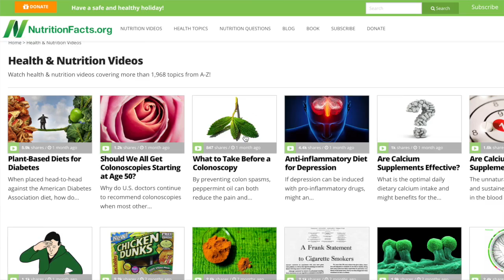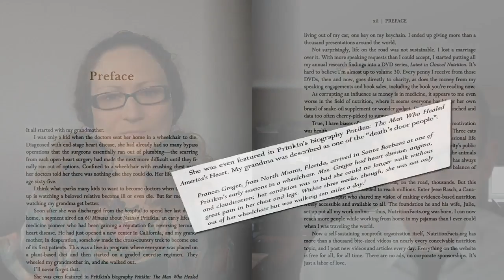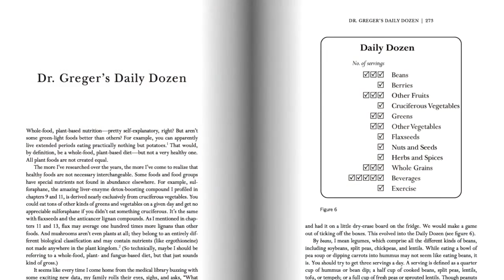How NOT To DIE: Foods That Add Years | Dr Michael Greger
What are the leading causes of preventable death?  Which foods are scientifically proven to prevent and reverse disease?  Are diet and exercise enough? Can diabetics eat fruit? What’s the connection between diet and mental health? Dr. Michael Greger of Nutritionfacts.org answers these questions and more as we discuss his new book “How Not To Die.”  See the link below for your own copy and learn the top 15 preventable causes of death and the 12 foods to eat on a daily basis to add years to your life!

💬✏️ Translate this video to help SPREAD THE MESSAGE (contribute captions, title, and description)

450 Hwy 1 West
158
Iowa City, IA, 52246
United States